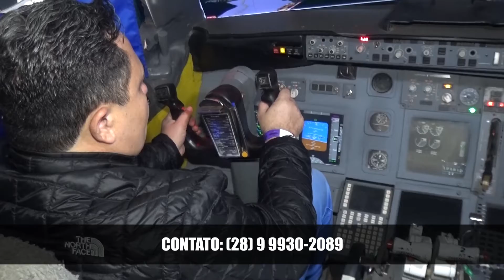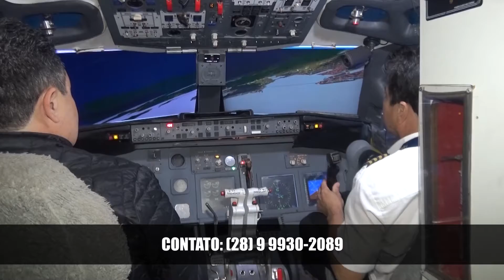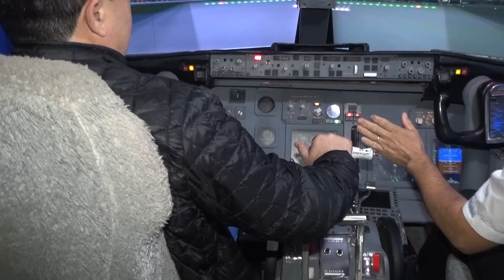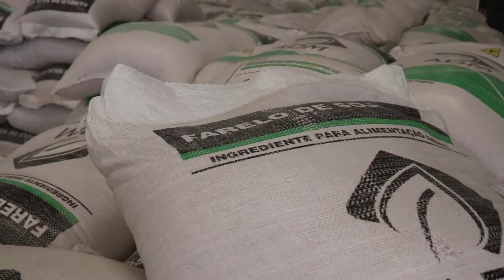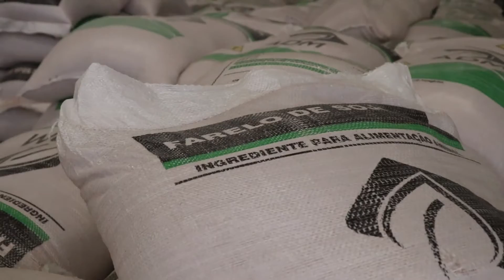PGM TOP TV - 13.12.19 - CHINA PARK DEZEMBRO